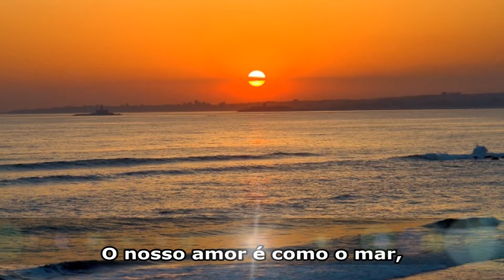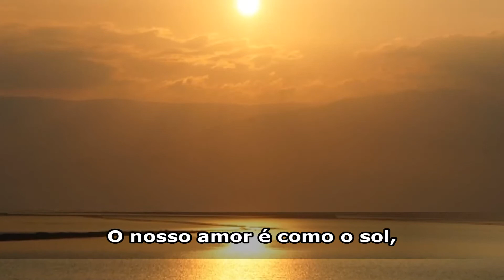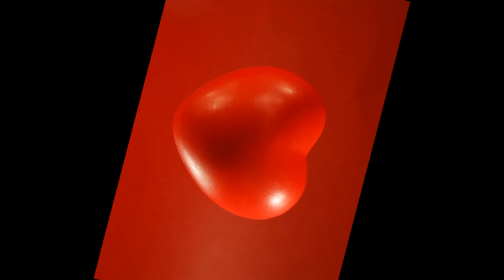O nosso amor é tudo isto! By Janete Sales Dany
Poseia de Janete Sales - Dany
Album Aurora
ambient, instrumental, electropop, emotion, easylistening, spy, romantic
 France - Vers

Uma poesia:
Que fala do amor em versos, com lindas imagens...
Que fala dos pássaros, do céu, do mar, do sol, da floresta e da natureza...
Faz comparações do amor com todos estes elementos!